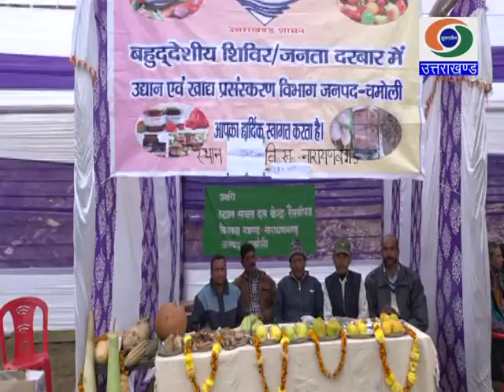सुदूरवर्ती ग्राम - कफारतीर, जिला चमोली गढ़वाल(पिंडर घाटी) में आयोजित शौर्य महोत्सव - 2019 #